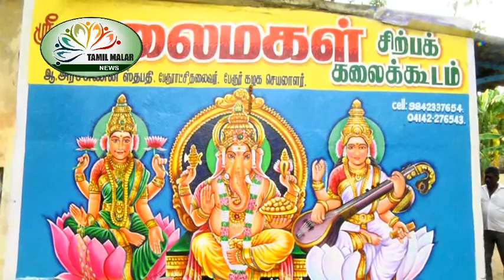How to make cast metal statue. PANJALOGA SILAIKAL THAYARIPPU.